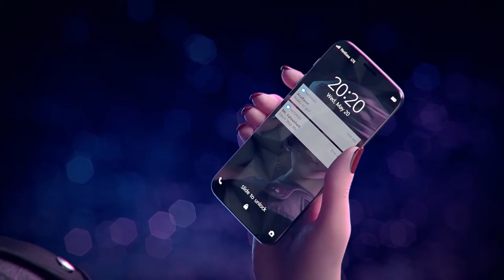Ace Racer (Beta) Released Now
Ace Racer is an innovative racing mobile game. Let's become super racers and join the Speed Festival. There are various real cars from legendary car manufacturers and surreal cars with a range of customizations, every car has its own special Ultimate, let's enjoy the thrill of racing and takedown the competition!

Download

Note: Early access for the Ace Racer has rolled out in the Philippines